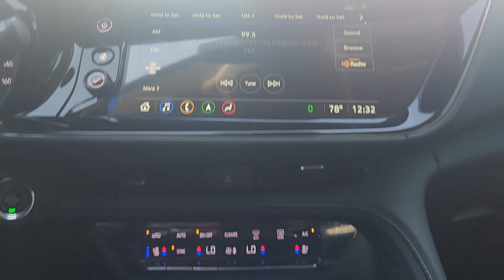2023 Buick Envision Houston, Katy, Cypress, Pecan Grove, Rosenberg GPD194440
Cinnabar Metallic New 2023 Buick Envision Avenir available in 16835 Katy FWY, Houston, Texas at Classic Elite Buick GMC. Servicing the Houston, Katy, Cypress, Pecan Grove, Rosenberg, TX area.

Classic Elite Buick GMC
16835 Katy FWY

Cinnabar Metallic 2023 Buick Envision Avenir AWD 9-Speed Automatic 2.0L TurbochargedbrbrWe proudly sell and service the Greater Houston Area. Including: Angleton Alvin Baytown Pasadena LaPort Texas City Channelview Humble The Woodlands Spring Conroe Spring Branch Memorial Cypress Jersey Village Katy Cinco Ranch Fulshear Bryan College Station League City Galveston Sienna Plantation Richmond Rosenberg El Campo Wharton Missouri City and Sugarland. 22/29 City/Highway MPGbrbrbrCall to save money and time. At Classic Elite our motto is what we live by everyday. So Relax. and Enjoy the Difference. Price includes: $2750 - Buick Bonus Cash. Exp. 01/02/2024 $6500 - Classic Elite Discount. Exp. 1/02/2024 Classic Elite Discount available to everyone